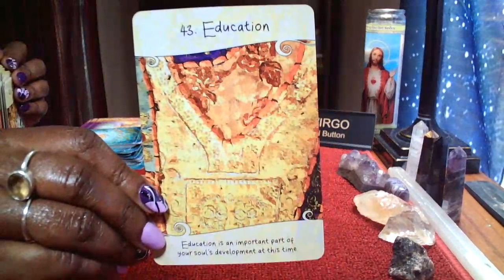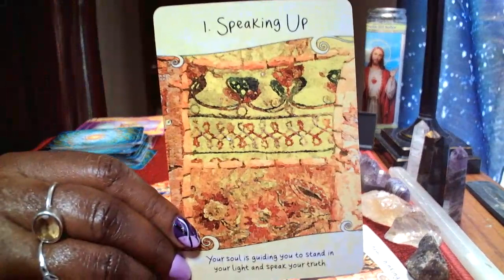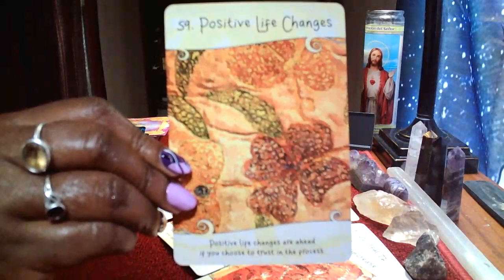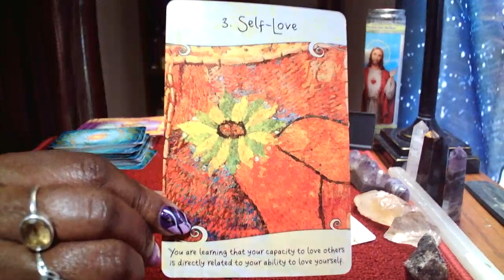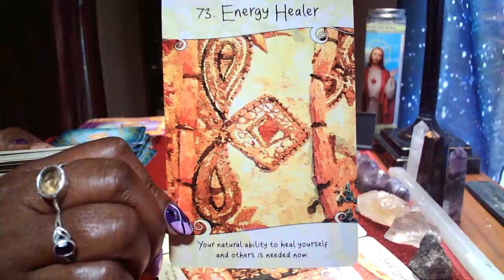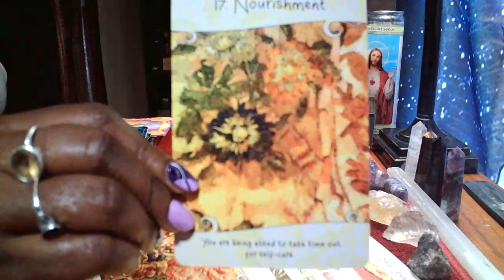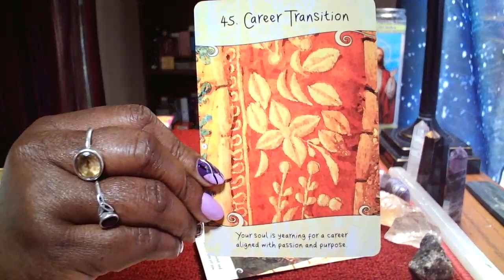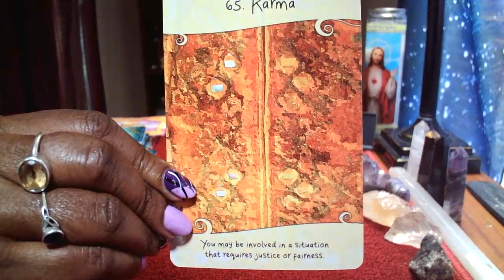Virgo ♍️ Your Life Purpose Is To Forgive 💐 Soften Your Hard Heart 💔😢🫂🏠 TRIGGER WARNING ⛔️